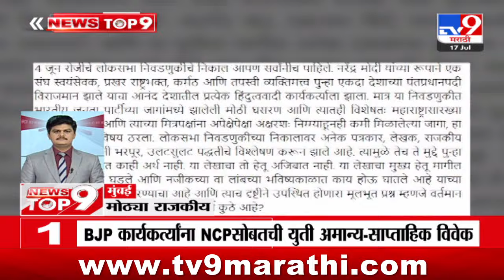TOP 9 Political | मोठ्या राजकीय टॉप 9 न्यूज | 11 PM | 17 JULY 2024 | Marathi News